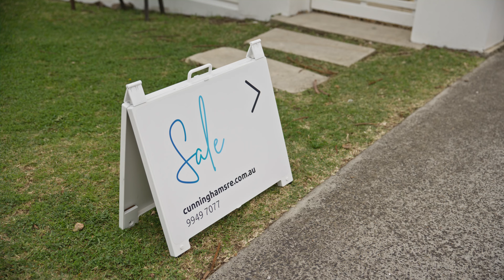Rob & Deb Killian Testimonial Video